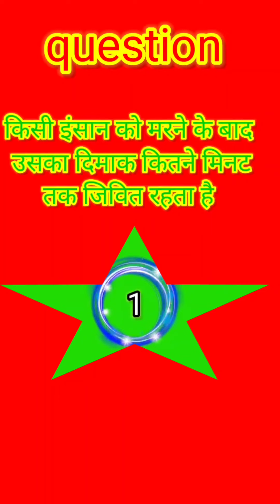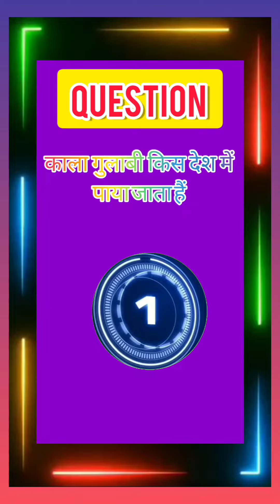किस राज्य में अधार कार्ड नहीं बनता है gk question short answer varal gk youtube ips exam